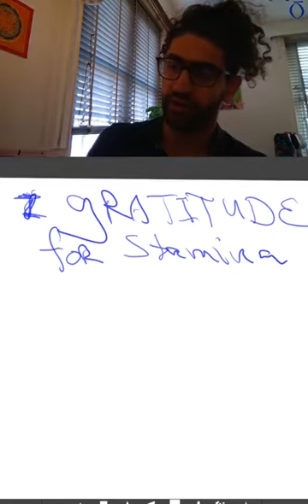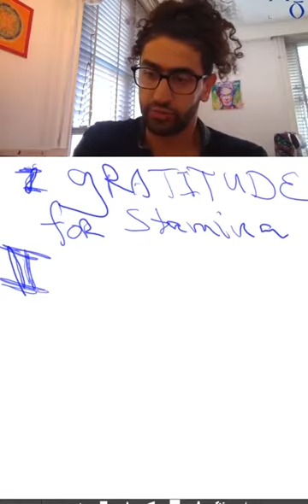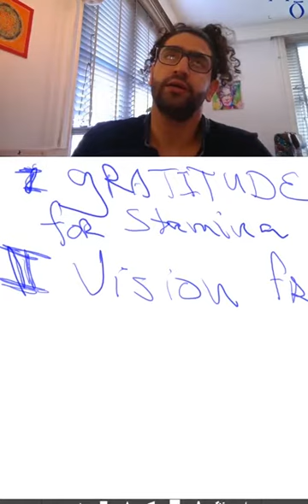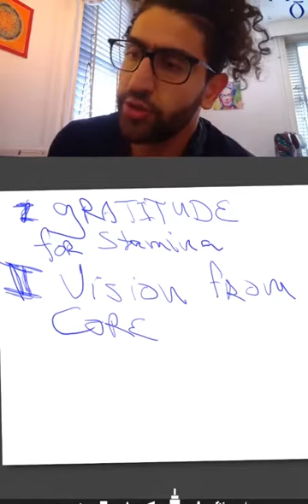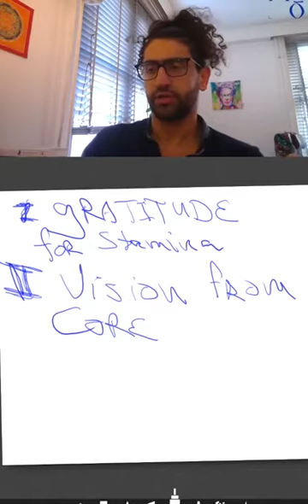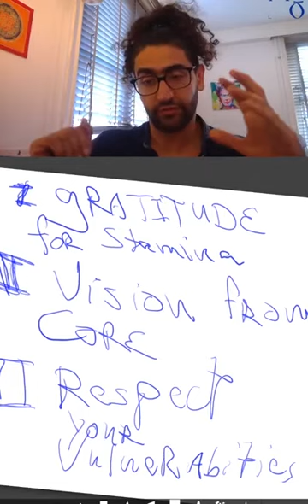How to deal with Physical Disruption - Amor Muto Discovery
Covid-19 is hitting us in our mobility - 3 tips for dealing with the physical implications.
1. Gratitude for stamina
2. Vision from your Core
3. Respect your vulnerability